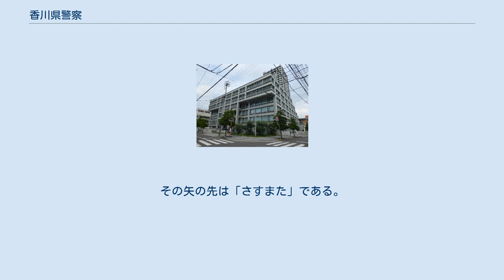香川県警察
香川県警察（かがわけんけいさつ）は、香川県公安委員会の管理の下、香川県が設置した警察行政組織。
香川県内を管轄区域とし、香川県警と略称する。
給与支払者は香川県知事である。
警察庁中国四国管区警察局管内。
本部所在地は香川県高松市番町四丁目1番10号。
 東かがわ警察署 さぬき警察署 高松東警察署 小豆警察署 高松北警察署 高松南警察署 坂出警察署 高松西警察署 丸亀警察署 琴平警察署 三豊警察署 観音寺警察署 県内の警察署位置図（警察署:、市:■、町:■） 県内の警察署数は12。
※警察車両のナンバー地名は高松市以外が「香川」、高松市は「高松」（ご当地ナンバー）である。
 2002年（平成14年）に策定された警察署再編計画では、長尾・多度津・土庄の3署を近隣署と統合して、16署体制から13署体制に再編することとされた。
 2005年（平成17年）に発表された警察署の管轄区域の見直し案では、市町合併の進展に合わせて、丸亀・坂出・綾南の3署と、観音寺・高瀬の2署の管轄区域を変更することとされた。
 交番・駐在所には一般回線につながっている電話があり、電話帳にも載っている。
マスコットキャラクターは「ヨイチ」。
那須与一の屋島の戦いでの故事である「扇の的と弓流し」に由来しており、弓矢を引く姿が標準とされている。
その矢の先は「さすまた」である。